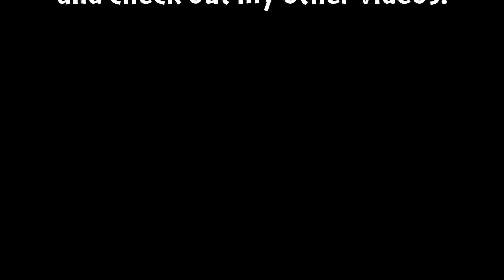PvZ 2 - Epic Quest - Explosive Plants! - Level 1 Plants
Here is a look at Steps 1-6 of the Explosive Plants! Epic Quest played with Level 1 Plants.  This quest should actually be called Epic Quest: Explode-O-Nut.